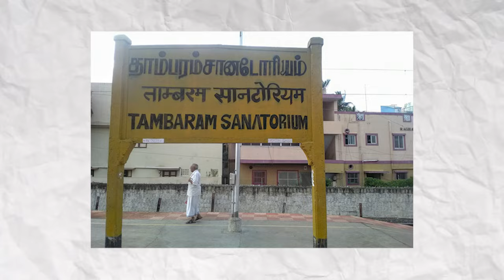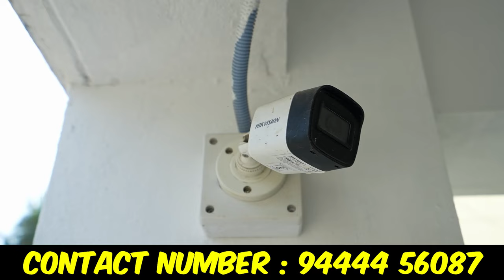3 லட்சம் தள்ளுபடி | low budget flats for sale in chennai chromepet | ARK EVENT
3 லட்சம் தள்ளுபடி | low budget flats for sale in chennai chromepet | ARK EVENT

ARK EVENTS
Chrompet